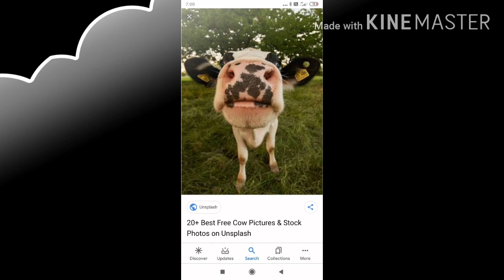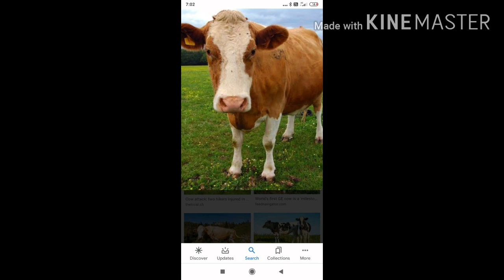स्वच्छ दुग्ध उत्पादन के तरीके स्वच्छ दुग्ध उत्पादन तकनीक पर अवश्य ध्यान दे Clean Milk production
दुग्ध दुहने वाला व्यक्ति स्वच्छ होना चाहिए उसे किसी प्रकार की कोई बिमारी नही होना चाहिए उसके हाथ के नाखून कटा होना चाहिए तथा दुहाई से पहले हाथो को अच्छे तरह से साबुन से धो लेना चाहिए दुग्ध दुहने वाला व्यक्ति के कपड़े साफ होना चाहिए और सिर ढके होना चाहिए दुग्ध निकालते समय सिर खुजलाना व बात करना तम्बाकू खाकर थुकना छीकना खासना आदी गन्दी आदते व्यक्ति मे नही होना चाहिए पशुओं के चारा दाना दुहाई के समय नही देना चाहिए बलकी पहले या बाद में देना चाहिए दुग्ध मे मच्छर मक्खीया का प्रवेश रोकना चाहिए ठण्डा करने से दुग्ध मे पाये जाने वाले जीवाणुओं की वृद्धि रूक जाती है दुग्ध को ठण्डा करने के लिए BMC BULK MILK COLING MACHINE का इस्तेमाल करना चाहिए
पशु बान्धने व खडा होने के प्रयाप्त स्थान होना चाहिए फर्श यदी सम्भव हो तो पक्का होना चाहिए यदी पक्का नही हो तो कच्चे फर्श समतल हो उसमे गड्ढे इत्यादि न हो पानी निकालने की व्यवस्था होनी चाहिए दुग्ध दुहने से पहले पशु के चारो ओर सफाई कर लेना चाहिए गोबर मुत्र हटा देना चाहिए दुग्ध निकालते वाली जगह की दिवारे छत आदी साफ होना चाहिए इसकी चुने से पुताई करवा लेना चाहिए